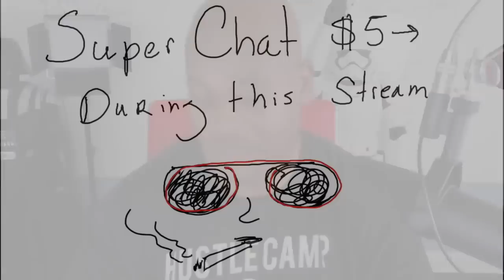Don't Chase DOLLARS chase problems and yes COMFORT how to START a PROFITABLE Business